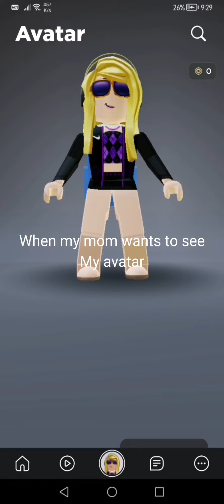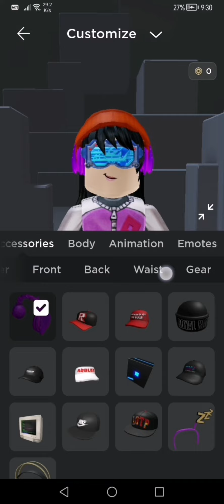When my mom wants to see my avatar